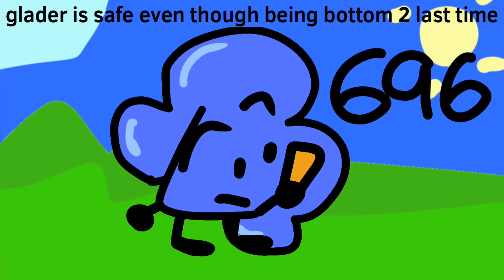BIB 7 | “FALL”